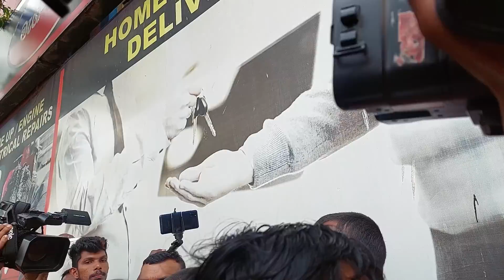දෙරණ මාධ්‍යවේදීන් සහ හාමුදුරුවෝ අතර ගැටුමක්.මමත් මැදිහත් වුණා